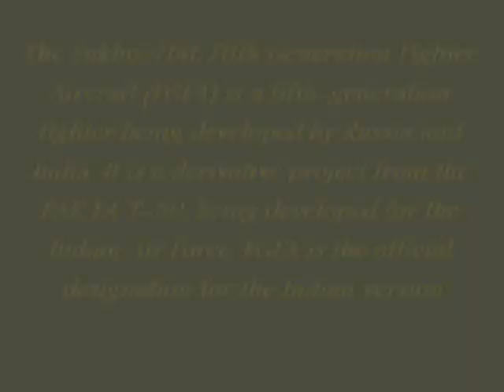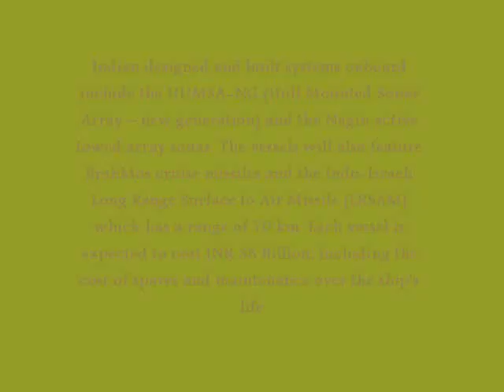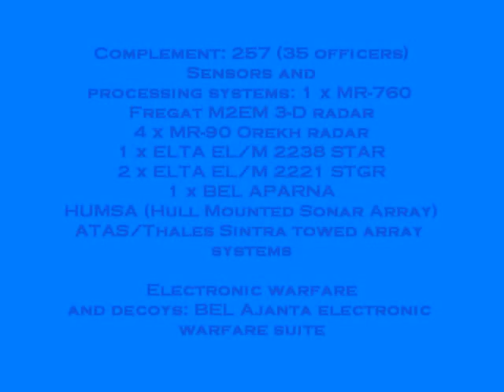THE STEALTH BRIGADE OF INDIAN FORCES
Here is a brief peep into the new generation killers being acquired by the Indian Forces - KILLERS HAVING STEALTH TECHNOLOGY. Pakistan is already dead. China will not be spared this time either